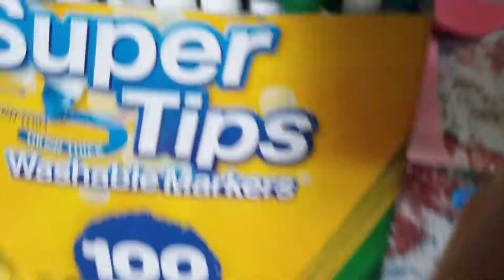Feisty talking toys 2or 3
1000000 likes today